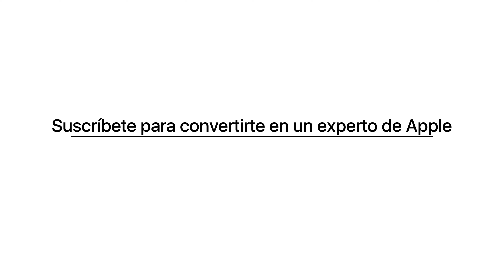💚 Conoce el iPhone 13 en Verde y iPhone 13 Pro en Verde Alpino 💚